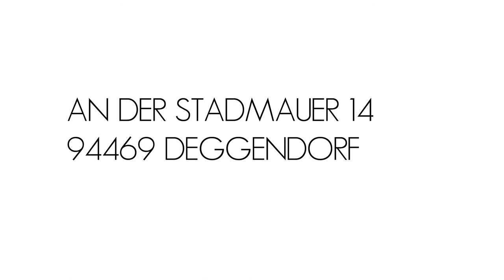»PAPIER GEPRÄGT« - JOHANNES M. L. PASQUAY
Johannes M. L. Pasquay formt für seine Prägearbeit Draht zu geometrischen Mustern.
Mit Knoten spürt er außerdem der Schrift der Inka („Khipu“) nach.